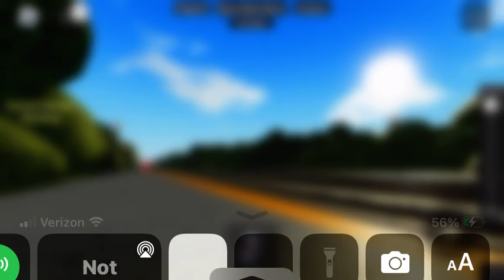March 18, 2023